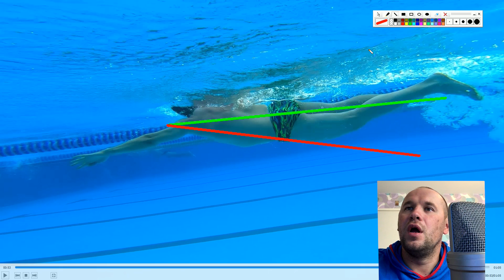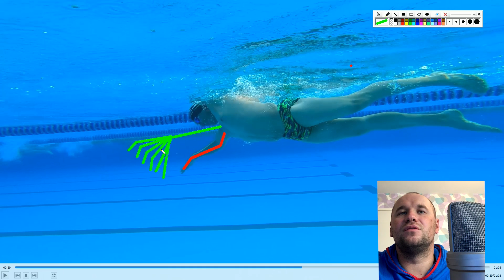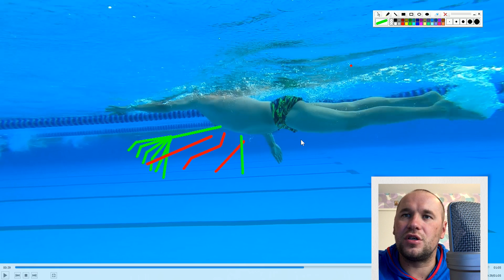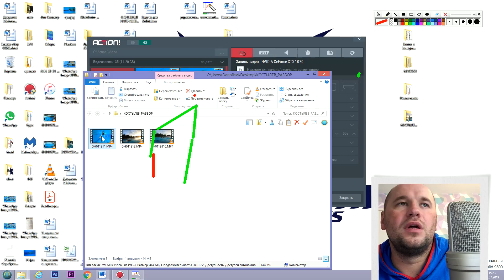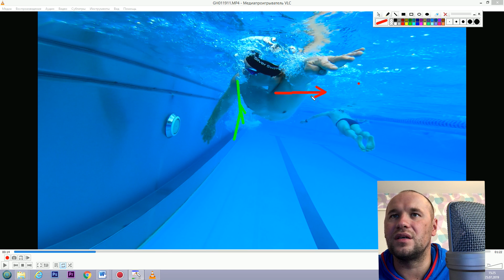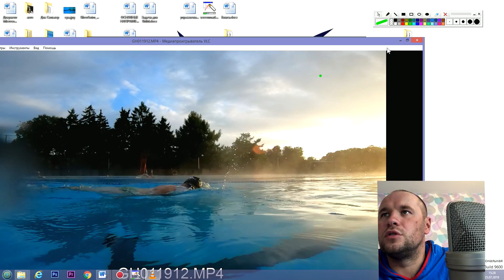ТЕХНИКА ПЛАВАНИЯ КРОЛЕМ. РАЗБОР ТЕХНИКИ. НАПРЯЖЕНИЕ МЫШЦ, РАССЛАБЛЕНИЕ, ВДОХ И ГРЕБОК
На ваших экранах разбор техники плавания кролем одного из спортсменов команды Silver Swim.

Технику плавания кролем разбирает Даниил Серебренников - МСМК по плаванию, Призер чемпионатов Мира и Европы, победитель этапов кубка Мира, 11-ти кратный чемпион России по плаванию на открытой воде.

Одной из основных проблем в технике плавания данного спортсмена является излишняя напряженность и попытка все сделать правильно и хорошо.
Отсутствие мягкости и расслабления не дает в полной мере реализовать весь свой потенциал и показать самые быстрые свои секунды.

Сейчас лучшее время спортсмена на 1000м : 18:44

Так же рассмотрены и проанализированы проблемы вдоха и поворота головы, вопросы подводных фаз гребка. Разобрана работа мышц и выявлены зоны роста спортсмена.

Главное - расслабиться :)